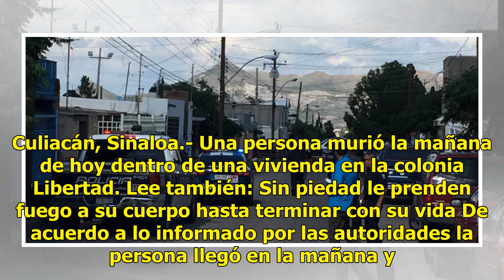Muere vecino de la colonia Libertad en su domicilio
Culiacán, Sinaloa.- Una persona murió la mañana de hoy dentro de una vivienda en la colonia Libertad. Lee también: Sin piedad le prenden fuego a su cuerpo hasta terminar con su vida De acuerdo a lo informado por las autoridades la persona llegó en la mañana y se dirigió a uno de los cuartos de la ca...